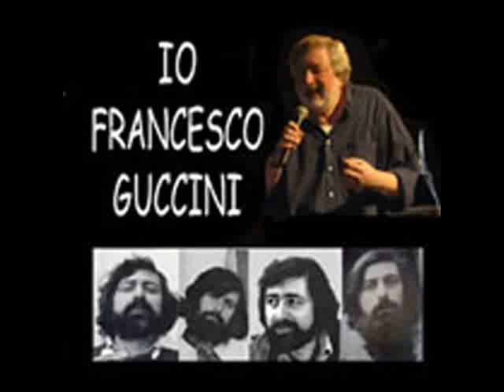La verità Francesco Guccini (Live acustico)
Live al Folkstudio di Roma il 30/01/1974 CD6